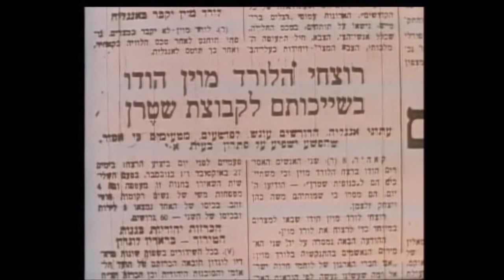הסזון - מאבק שניהל ארגון ההגנה נגד האצ"ל בין דצמבר 1944 לפברואר 1945 (Hebrew)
מנחם בגין, מפקד אצ"ל:

אני חייב לומר שאלה היו הימים הכי קשים אולי בכל תקופת המכתרת ולא אכחיש בתקופה ההיא היה גם משבר אימון רציני ביני  בין חיילי אצ"ל. רבים מהם לא יוכלו להבין איך אנחנו נותנים לחטוף את  מפקדים שלנו, להסגיר אותם בידי הבריטים, ,היו גם, לצערי, עינויים היו דברים איימים ביותר ועף על פי כן הם קבלו הוראה לא להרים יד, לא להשתמש בנשק. ולכן שאלו האם כך צריך להיות.